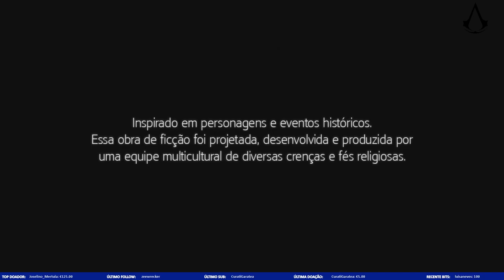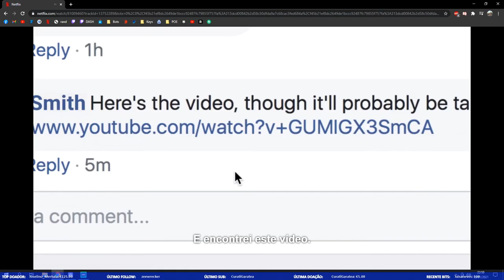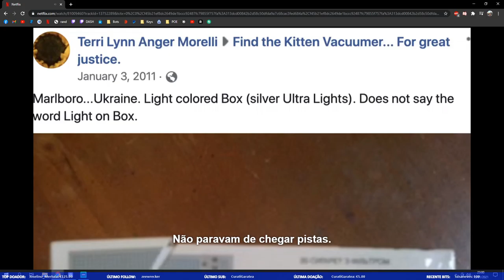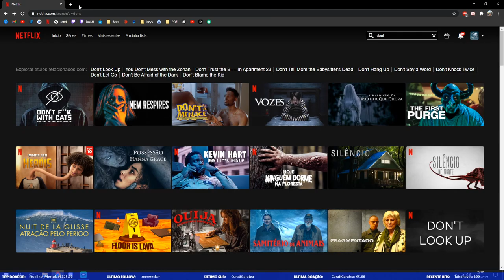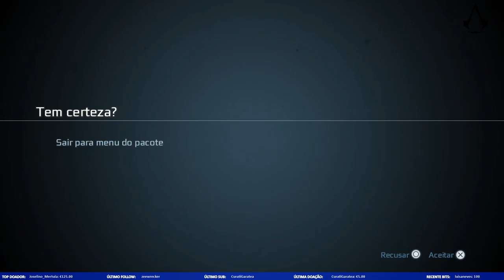Saga: Assassin's Creed III #7